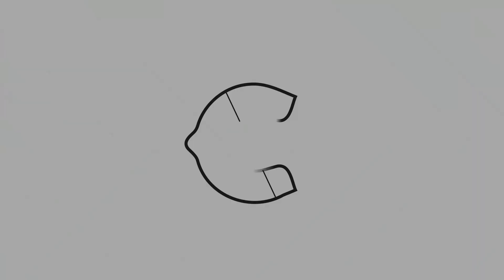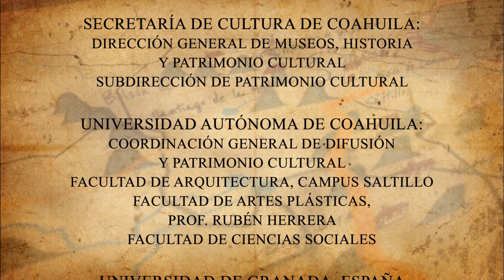LIC ESTHER QUINTANA SALINAS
IV Conversatorio Internacional en Línea “Camino Real de Tierra Afuera (de Zacatecas a Texas)”
Mensaje de inauguración:
Secretaria de Cultura de Coahuila